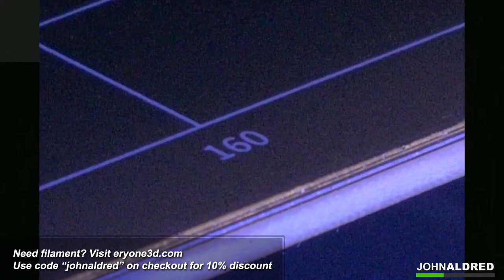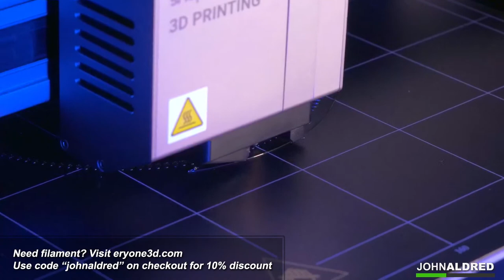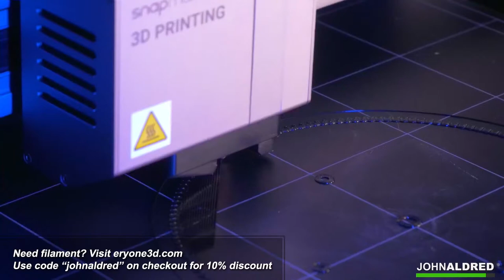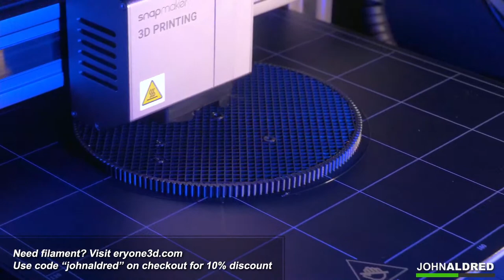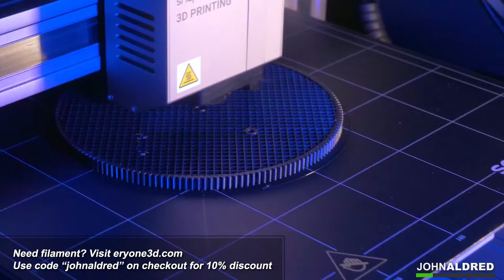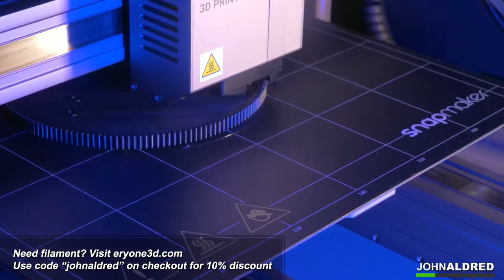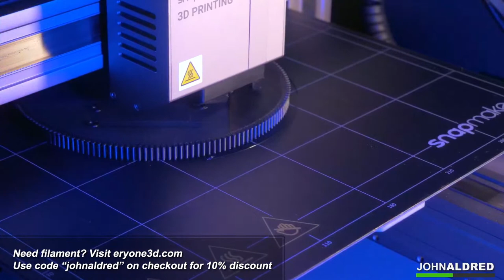Printing a 160-tooth gear with Eryone PLA+ on the Snapmaker 2.0 - Live Stream relaxing music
Printing the 160-tooth gear we designed in last night's stream in Fusion 360!

Recently, I printed a motorised camera gimbal (link below) in PLA. Mostly I wanted to be able to hold all the bits in my hands, see how everything went together, what modifications I might need to make and that it all worked before I went with filament that was a bit more expensive for the final reprint.

A couple of pieces did need a slight redesign to better fit my needs, so that's what we did during last night's Fusion 360 stream. We recreated a couple of parts from scratch in Fusion 360 to adapt them to my needs.

I had initially planned to reprint the final device with PETG as I have a couple of rolls here, but then Eryone reached out to me to see if I wanted to test out the new Eryone PLA+. I was curious, so I said yes!

The model printed during this stream was what we created last night, but it's designed to fit this...

Gear used...

Panasonic G85/12-60mm
Hollyland Mars 300 Pro
Elgato Cam Link 4K
Feelworld FW279
LitraPro LED Light

Panasonic G80/12-60mm
Feelworld FW279
LitraPro LED Light